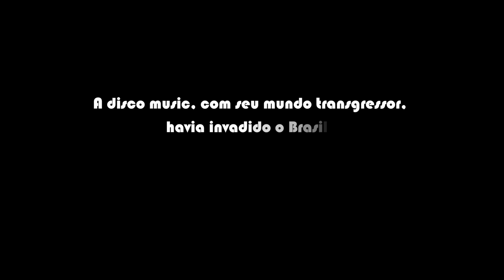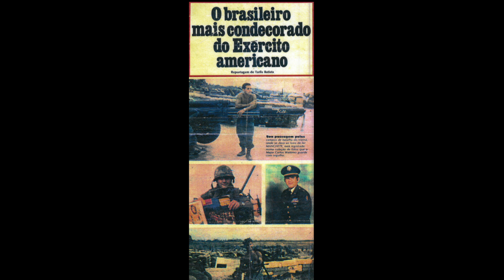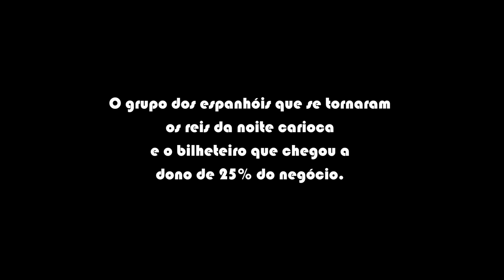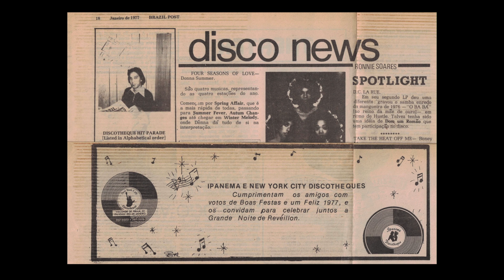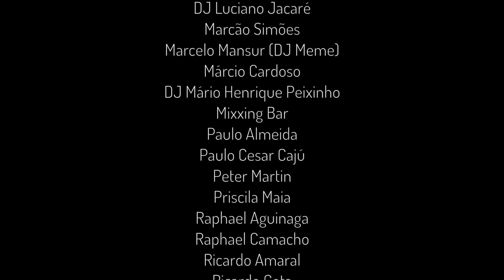Livro New York City - A Discoteca que iniciou a Era Disco no Brasil (2016)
Livro sobre a New York City Discotheque, a primeira discoteca conceitual do Brasil, escrito pelo jornalista Mario Abbade e Celso Rodrigues Ferreira Junior.